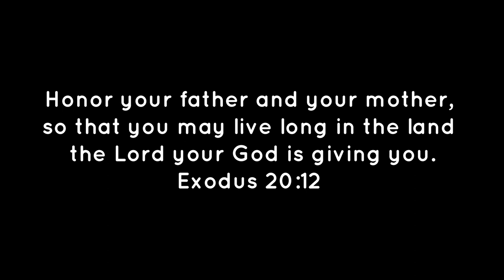WHO KNOWS ME BETTER? (MOM VS. DAD) | Jade Factura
HEY YO MAH SQUAD! First time to feature both my beloved parents :)

Lemme share to you some revelation about myself. haha

If you are still reading this, I just want you to know that GOD LOVES YOU, AND SO DO I :)